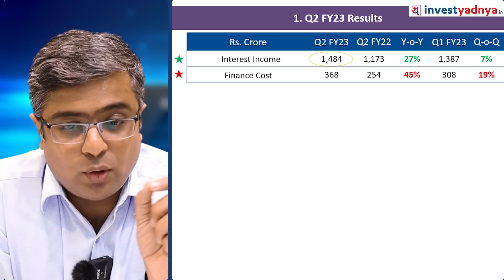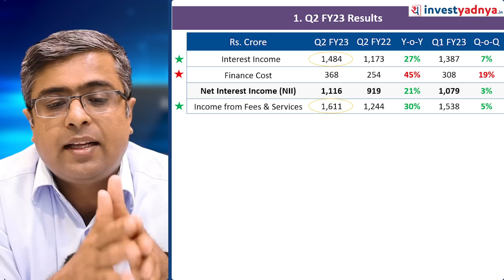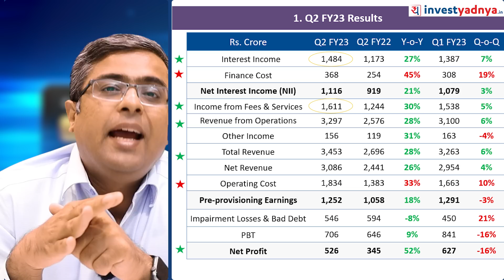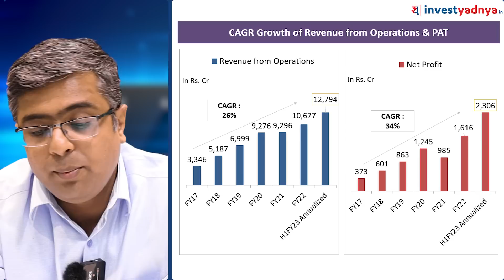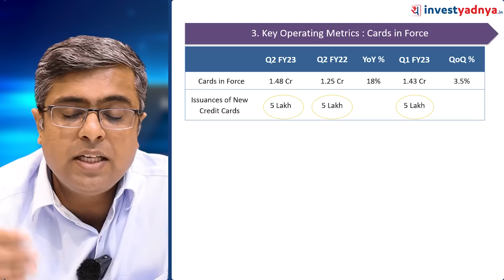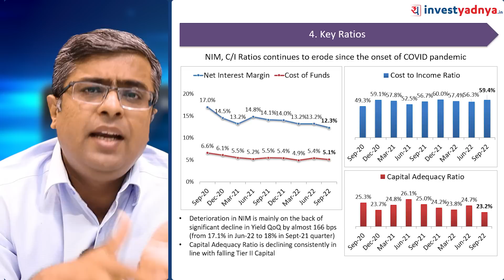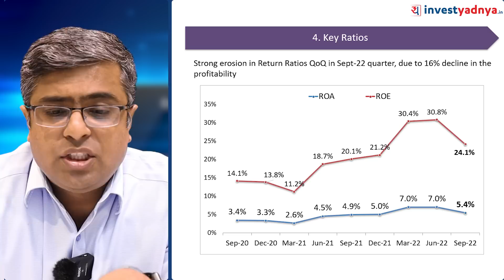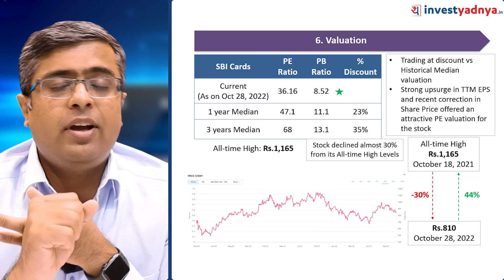1 NBFC Stock | Parimal Ade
1. Neither Research Analyst nor the entity nor his associates or relatives have any financial interest in the subject Company;
2. Neither Research Analyst nor the entity nor its associates or relatives have actual / beneficial ownership of one per cent or more securities of the subject Company, at the end of the month immediately preceding the date of publication of the research report or date of public appearance;
3. Neither Research Analyst nor the entity nor its associates or his relatives have any other material conflict of interest at the time of publication of the research report or at the time of public appearance.
1. The Research Entity and its associates have not received compensation from the subject company in the past twelve months.
2. The subject company is not or was not a client during the twelve months preceding the date of recommendation.